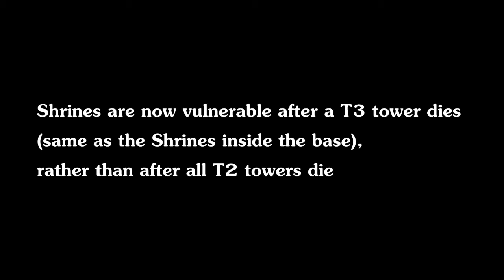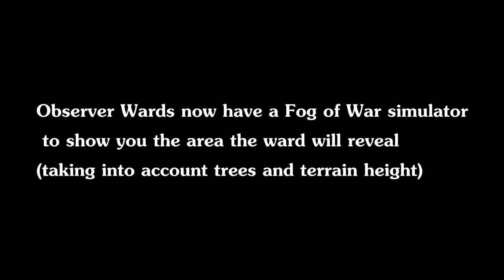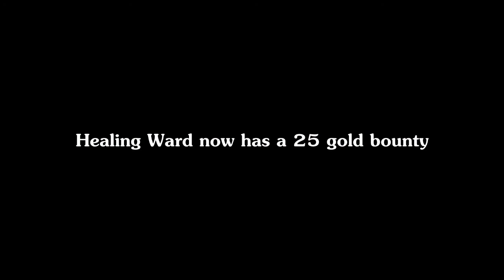Dota 2 - 7 02 - Major patch changes